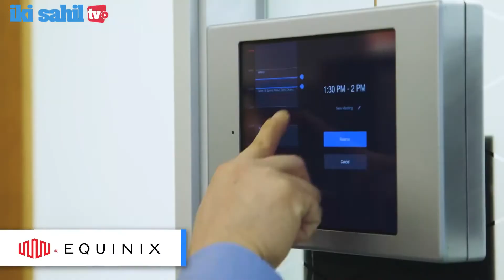Zoom platformasının bazar dəyəri rekord səviyyədə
Kateqoriya
Xəbərlər & Siyasət